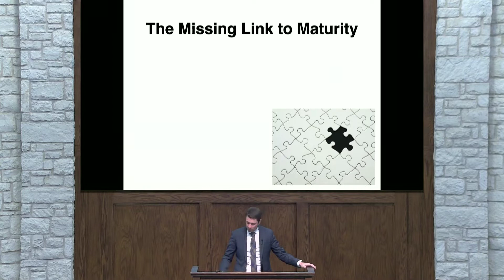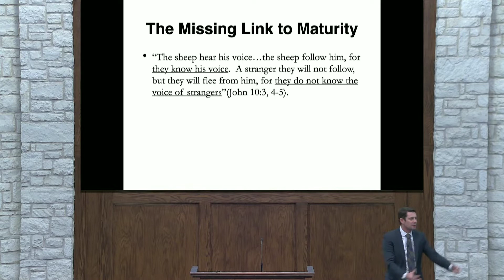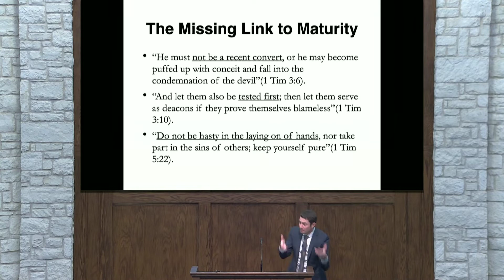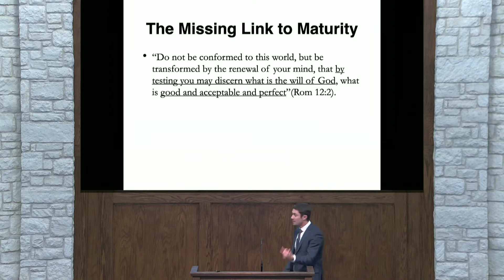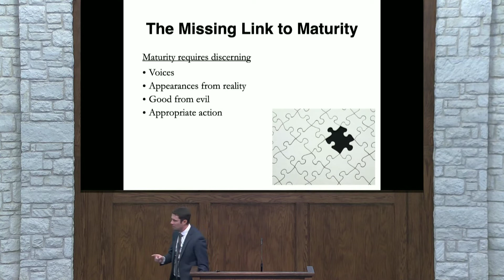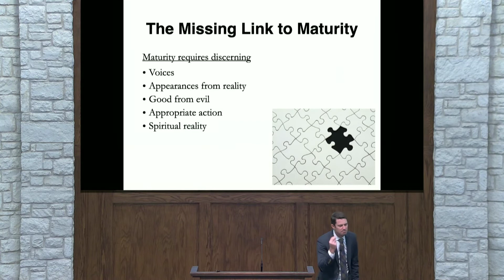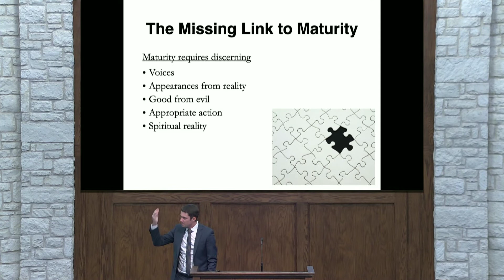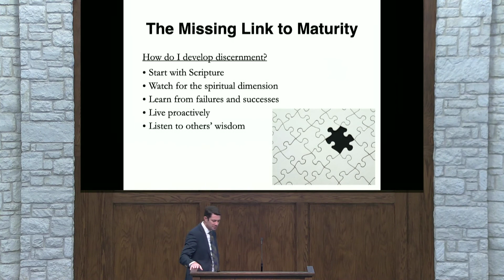The Missing Link to Maturity (Part 6)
Sermon by Jacob Hudgins on 09/28/22 at Custer Road Church of Christ.